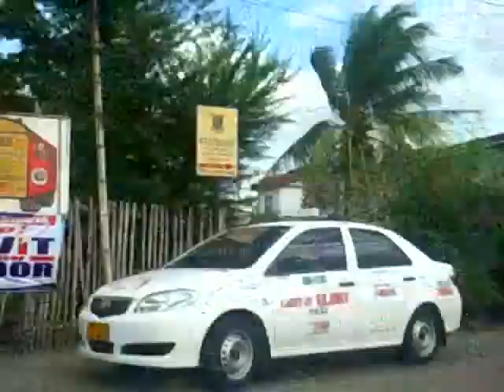New Route via jalandoni Bridge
Iloilo City